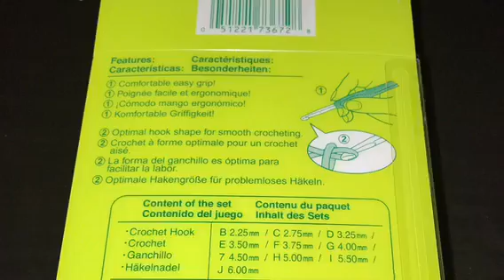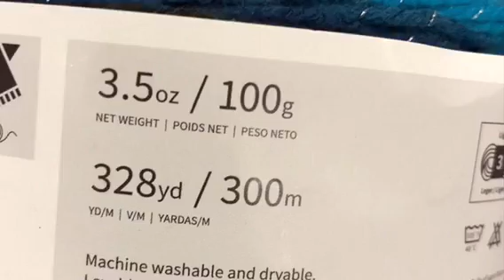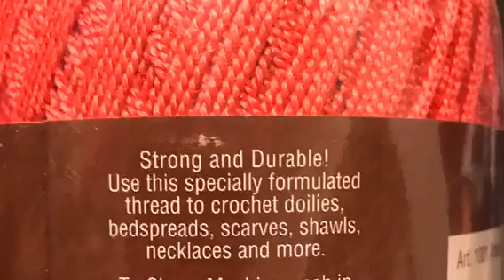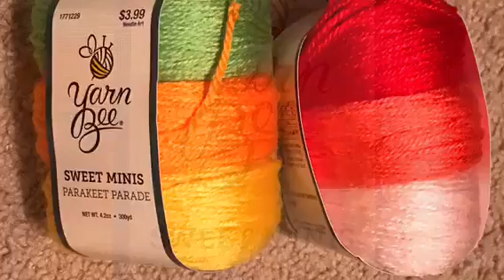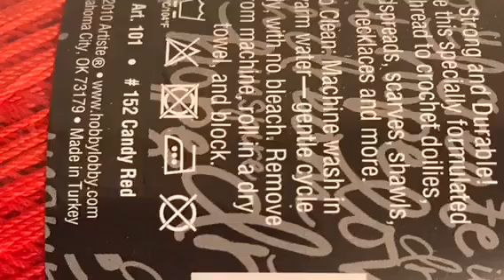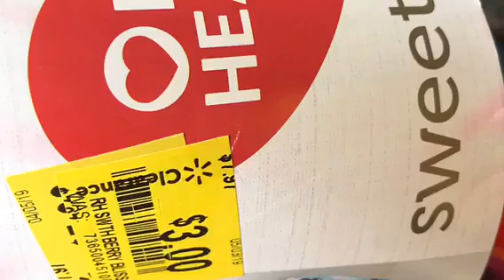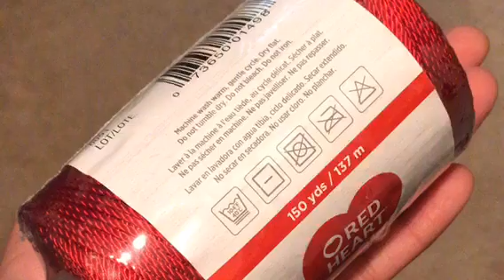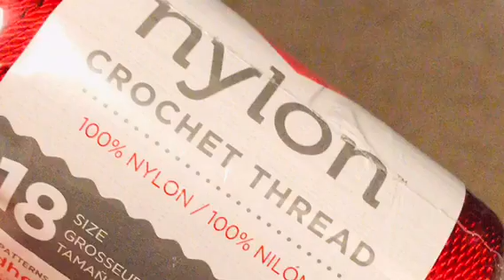All in one by Handmade designs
HANDMADE DESIGNS handmade designs crochet doilies jewelry food how to crochet#how to make#crochet doilies